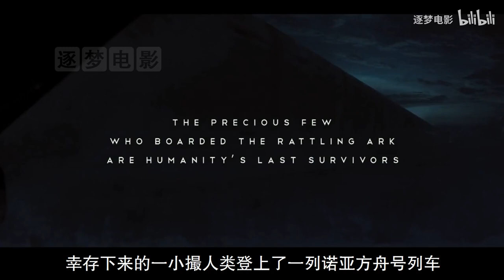《雪国列车》：世界末日来临，人类登上一列永动火车，绕着地球跑了整整17年！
今天我们来看一部美国科幻灾难电影《雪国列车》，电影大概讲述了，世界末日来临，人类登上一列永动火车，绕着地球跑了17年